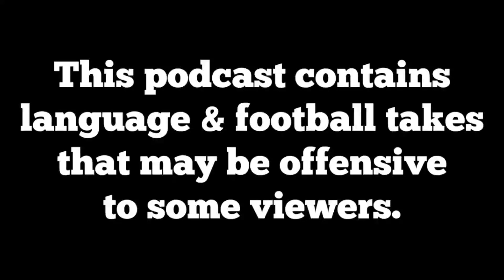Seattle Seahawks 2023 Draft Class Pick Reactions - Pick 108 - Anthony Bradford, OG, LSU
James, Pez, Josh & Resident draft expert Mitch cast their eyes over the interesting pick of Anthony Bradford at 108 for the Seahawks! We talk: A potential run blocking mauler? A potentially versatile option for the O-Line? A John Schneider infatuation selection? & more!

POD MERCHANDISE